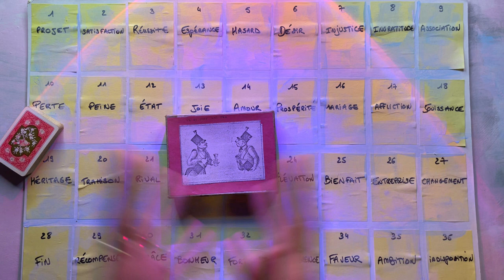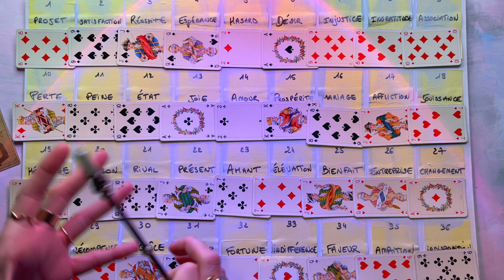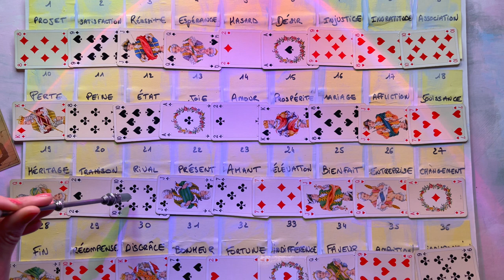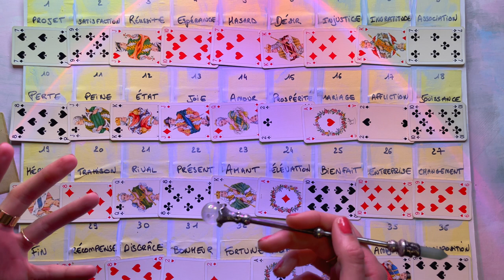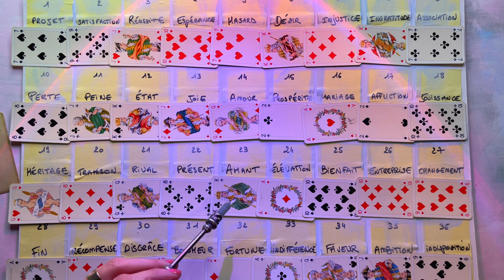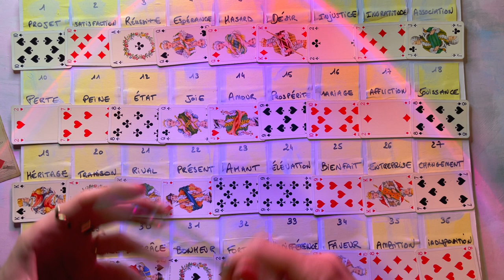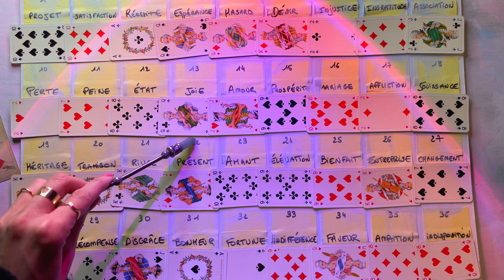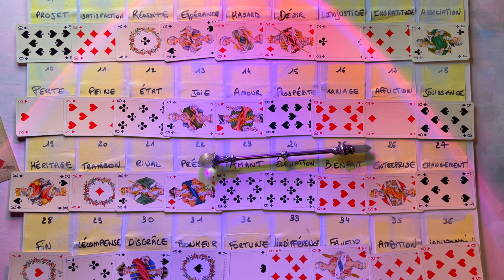Avenir sentimental ♡ Méthode Mlle Lenormand - 3 choix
Tirage intemporel sentimental à 3 choix avec le tableau/méthode de Mlle Lenormand.

𝐒𝐎𝐌𝐌𝐀𝐈𝐑𝐄 :
Intro : 00:00
Faites votre choix : 02:00
Choix 1 : 04:10
Choix 2 : 21:38
Choix 3 : 38:31

𝐌𝐄𝐒 𝐋𝐈𝐕𝐑𝐄𝐒 :
- Lire les cartes avec le tarot à jouer
- Mots d’Esprits

𝐌𝐄𝐒 𝐅𝐎𝐑𝐌𝐀𝐓𝐈𝐎𝐍𝐒 :
- Tarot & Pop Culture
- Cartomancie traditionnelle

𝐌𝐄𝐒 𝐂𝐑𝐄𝐀𝐓𝐈𝐎𝐍𝐒 (Grimaud Cartomancie) :
✘ Le Tarot de Django
✘ L’Horoscope de Leila
✘ Les Amours de Marlo
✘ Les Confidences de Sophie
✘ L'Oracle de Lucie
✘ La Divination selon Jack
✘ La Voyance cash de Joe
✘ Le Coaching de Charlie

✘ Si une séance de numérologie pour votre année 2023 ou un portrait d’âme vous tente avec ma maman Catoun - C’est